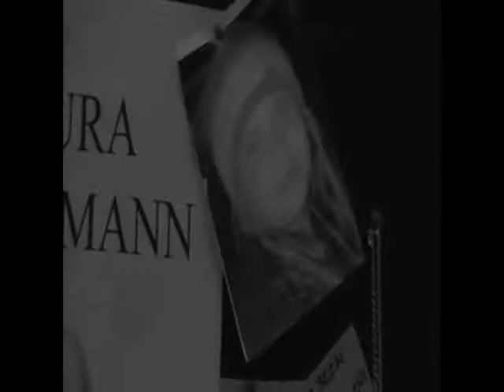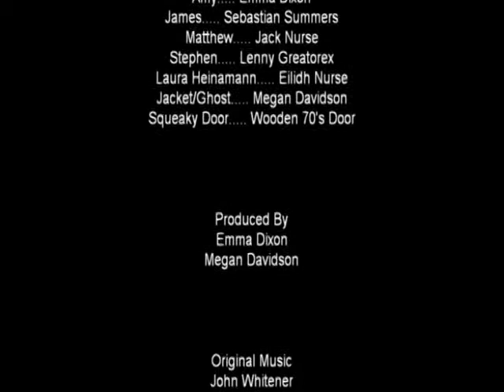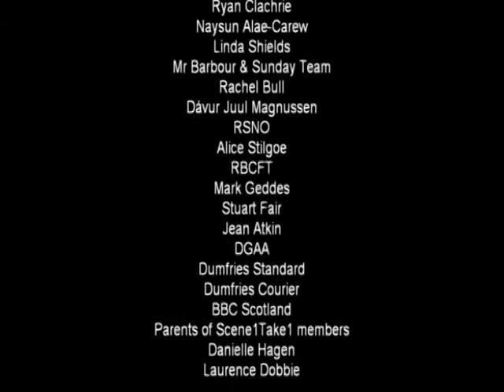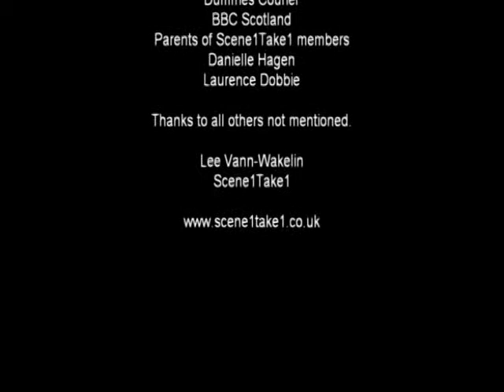Buried In The Dark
This was the First major film that Scene1take1 made back in 2011, it features a film score written entirely for us by the Royal Scottish National Orchestra.